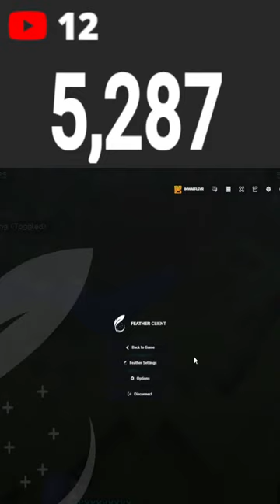Playing Minecraft LIVE And Shouting People Out Every 100 Subs!